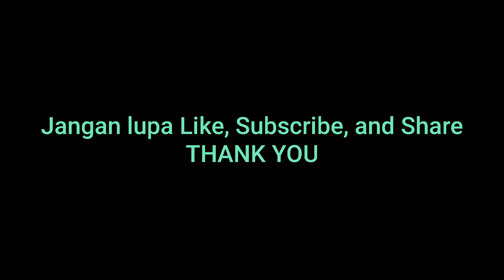Hopeland Camp....Trekking 1400mdpl lereng gunung Salak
Hopeland Camp salah satu tempat wisata alam yg ada di lereng gunung Salak Bogor
kali ini aku mencoba trekking sampai ketinggian 1400mdpl...skalian cek aliran air yg menjadi sumber kehidupan warga sekitar..